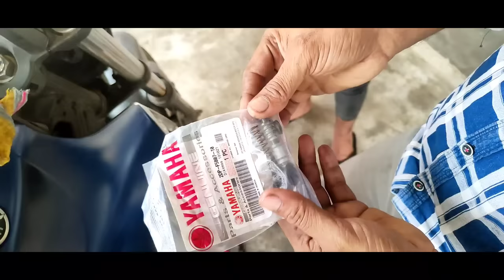Bs6 Yamaha fzs disc brake lever return problem wheel jump reason kya hai dekhiae